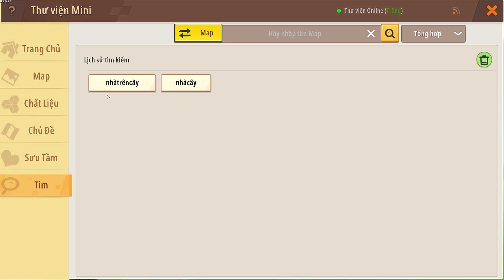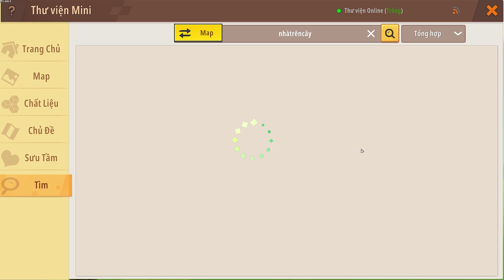Lần đầu trải nghiệm nhà trên cây trong Mini World | Meowpeo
UID Mini World: 27351783 - Meowpeo - Mèo béo
Tên trong game và youtube: Meowpeo
Tên thường gọi: Mèo béo
Cộng đồng trên facebook "Gia Tộc Meowpeo ko peo"